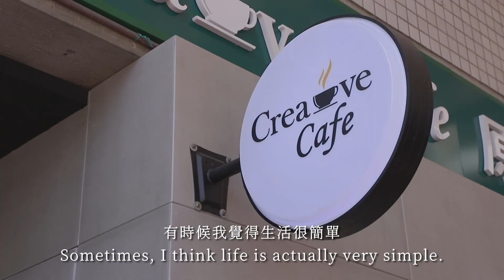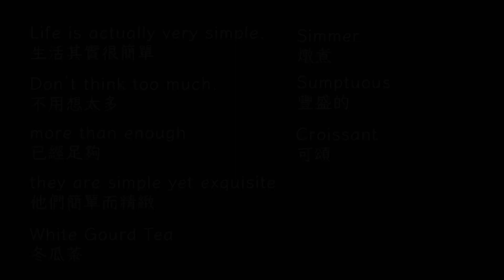【中原大學-EMI食在中原-競賽】你吃飯，烙英語，我請客！-【微電影篇】【原創咖啡】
競賽日期：111年11月3日(四)至111年12月13日(二)截止。
活動競賽內容與報名，請掃描影片最後處之QR CODE。